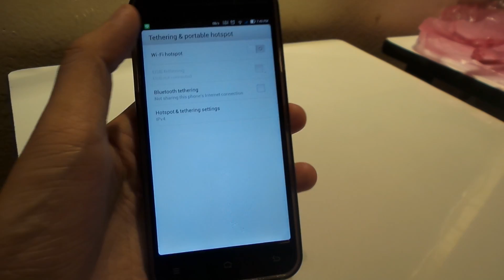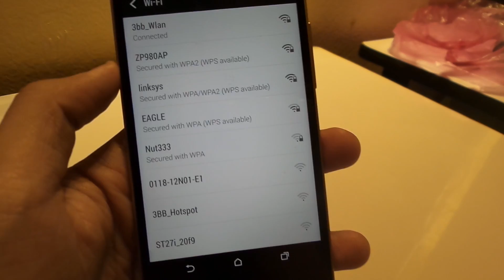StepGeek newbie กระจาย 3G ให้เครื่องอื่น